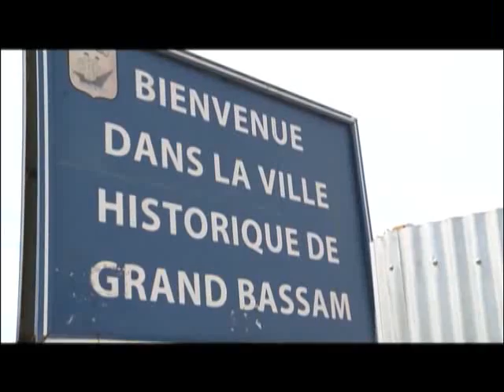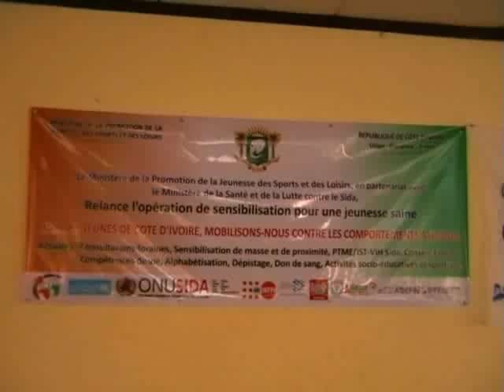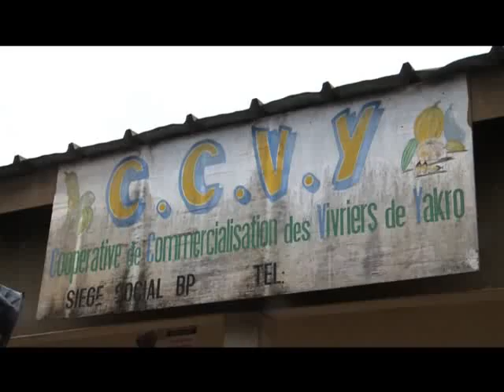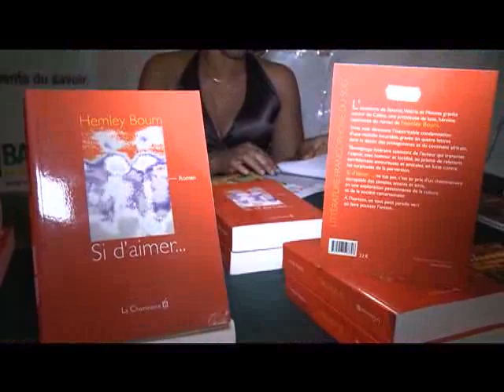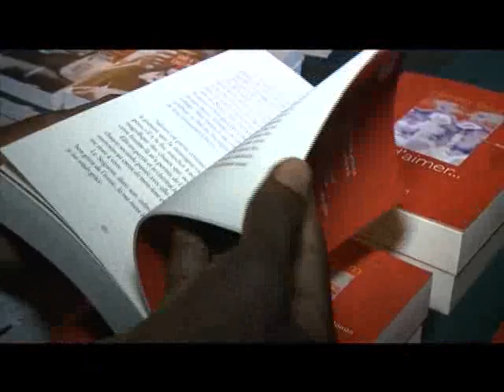Le 13Heures de RTI1 du 18 Novembre 2013 avec Alvor Assa